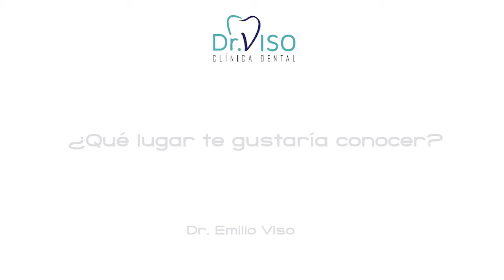Dr Viso -Conoce a tu Dentista- ¿Que lugar te gustaría conocer?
El Dr. Emilio Viso responde a unas preguntas para el Club Dental.